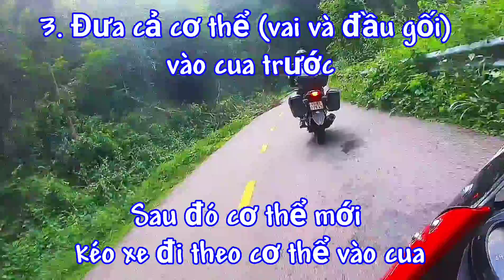Thảo luận về các kỹ thuật ôm cua trong đời thường cho xe 2 bánh